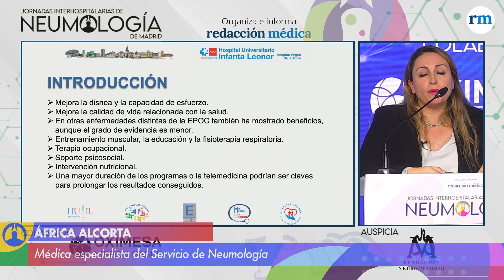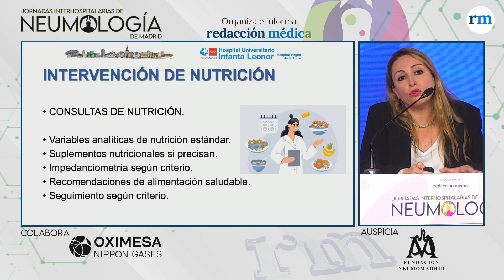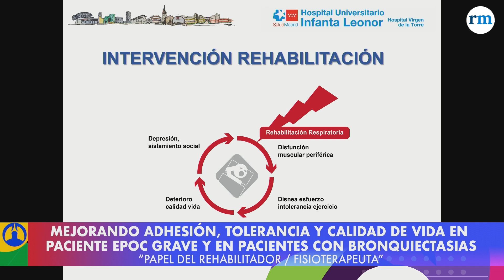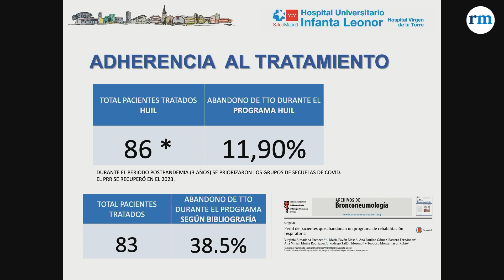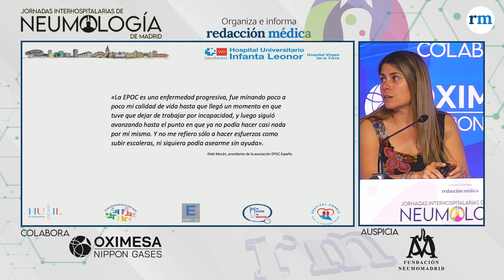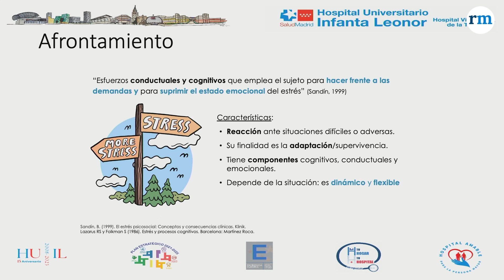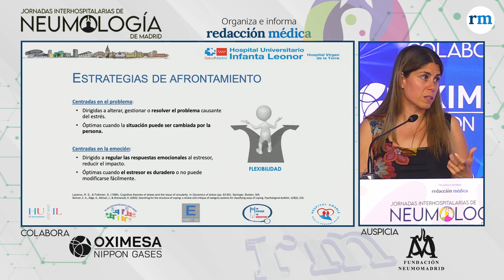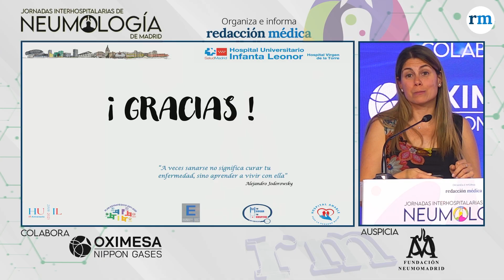Neumología: La rehabilitación "rompe" el círculo vicioso de la enfermedad respiratoria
En la segunda mesa de las Jornadas Interhospitalarias de Neumología organizadas por Redacción Médica, en colaboración con el Hospital Infanta Leonor, las profesionales de este centro han puesto en valor el programa de rehabilitación respiratoria para “romper” el círculo vicioso en el que se instalan algunos pacientes